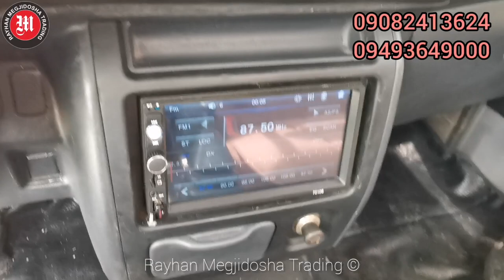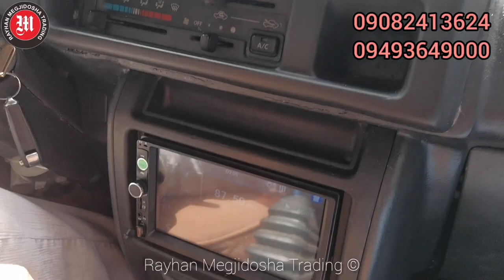Latest Transformer Multicab 2022 Daihatsu by [Rayhan Megjidosha Davao]